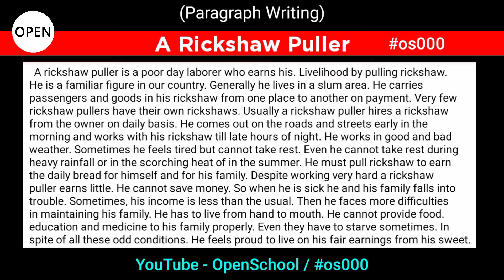A Rickshaw Pullers ।। Paragraph Writing ।। Class (6-12) ।। Open School ।। os000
Paragraph Details :
Title : A Rickshaw Pullers
Class : 6 to 12
Label : Open School
Edit : Open School